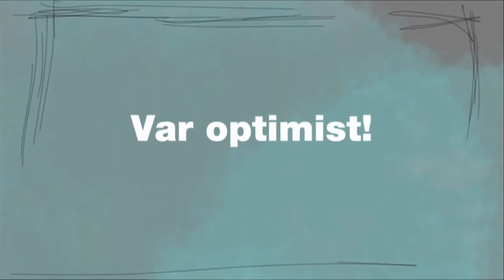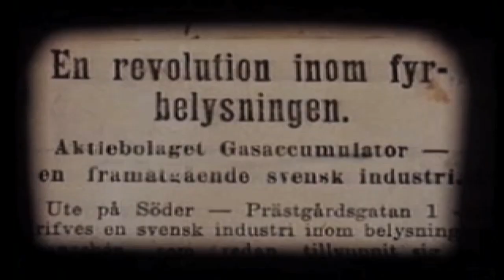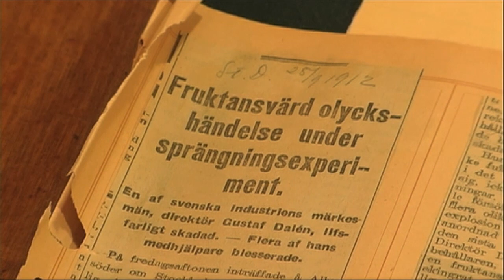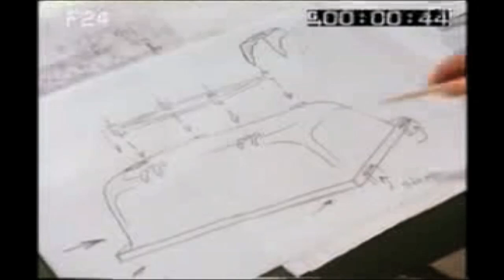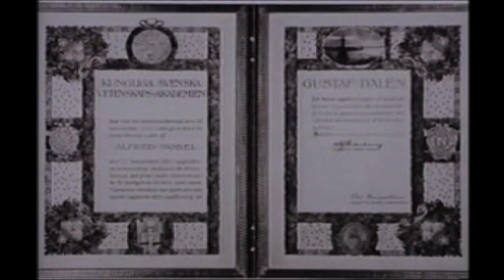Det var då - Gustav Dalén och AGA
I dagens Det var då tar Per Wikström upp Gustav Dalén och företag AGA (Aktiebolaget Gasaccumulator). Gustaf Dalén förde på kort tid fram företaget AGA till en världsledande position inom främst fyrar som blev kända under namnet Aga-fyren. Agas genombrott på världsmarknaden var en stor order på fyrar 1911 för Panamakanalen.